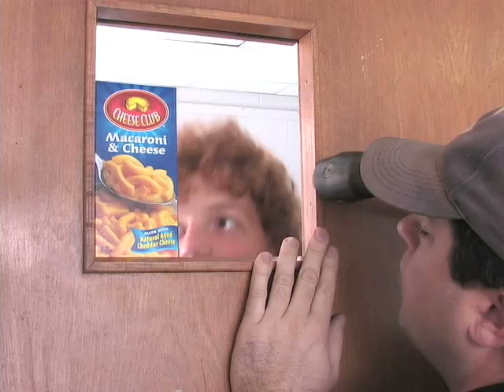Rubberband Man Goodpasture Food Drive Video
Spin off the Office Max Commercial.